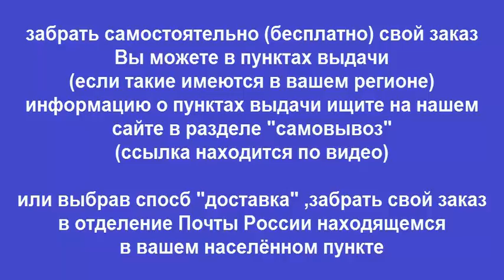Руководство по ремонту CITROEN C4